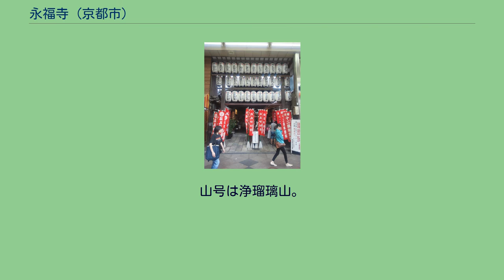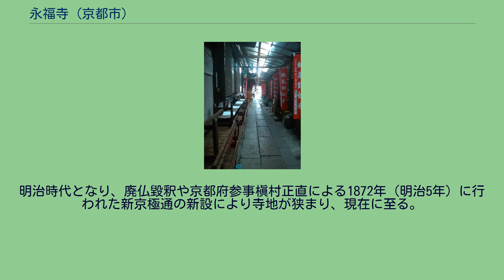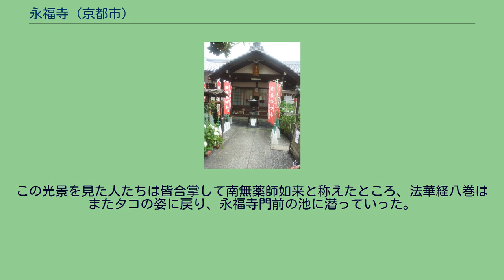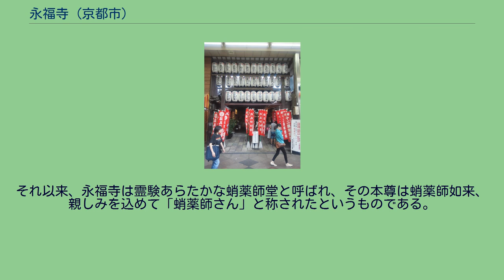永福寺 (京都市)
永福寺（えいふくじ）は、京都市中京区にある浄土宗西山深草派の寺院。
山号は浄瑠璃山。
本尊は薬師如来（蛸薬師）。
通称蛸薬師堂（たこやくしどう）や 蛸薬師と呼ばれる。
養和元年（1181年）、比叡山延暦寺根本中堂の本尊である薬師如来を信仰している僧林秀の夢枕にその薬師如来があらわれて、「昔、最澄が彫った自分の石仏が比叡山にあるので掘り起こすように」というので、翌日その通りに掘ると薬師如来の石仏が現れた。
林秀は歓喜し、二条室町の地にその薬師如来の石仏を本尊とする六間四面の堂を建立し、永福寺と名付けたのが当寺の起源である。
霊験あらたかであり、嘉吉元年（1441年）には後花園天皇の勅願寺となっている。
中世には俗称として「蛸薬師」の名が付けられていたが、天正18年（1590年）、豊臣秀吉が寺院を集めて寺町を作ろうとしたことによって、現在地の新京極に移転する。
それ以来、蛸薬師を参拝する東西の参道を蛸薬師通と呼ぶようになった。
明治時代となり、廃仏毀釈や京都府参事槇村正直による1872年（明治5年）に行われた新京極通の新設により寺地が狭まり、現在に至る。
また境内には阿弥陀如来を本尊とする法性山無量寿院妙心寺という寺がある。
明治時代に移転してきたものであり、永福寺が管理している。
かつて永福寺があった二条室町の地（現・蛸薬師町）には池があり（現・御池之町や御池通）、当寺は俗称として水上（みなかみ）薬師や澤（たく）薬師と呼ばれていた。
それがいつしか「たくやくし」が転訛して「蛸（たこ）薬師」となったというものである。
他にも、建長年間（1249年 - 1256年）の初め頃に僧善光が、病の母によるタコが食べたいとの願いを聞き、悩みながらも自らタコを市場で買った。
それを町の人たちに僧がタコを食うのかと咎められ、タコが入っている箱の中身を見せるようにと皆で善光を責めた。
そこで善光は一心に薬師如来に「この蛸は、私の母の病気が良くなるようにと買ったものです。どうぞ、この難をお助け下さい」と祈るや、八本足のタコが光を放ちながら法華経八巻に変化した。
この光景を見た人たちは皆合掌して南無薬師如来と称えたところ、法華経八巻はまたタコの姿に戻り、永福寺門前の池に潜っていった。
そして、そのタコが放った瑠璃光を善光の母が浴びたところ、病気はたちまち回復した。
それ以来、永福寺は霊験あらたかな蛸薬師堂と呼ばれ、その本尊は蛸薬師如来、親しみを込めて「蛸薬師さん」と称されたというものである。